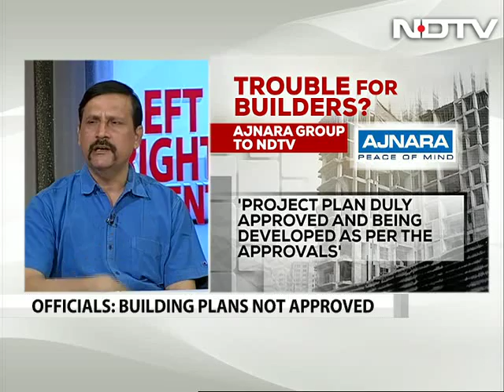17 Housing Projects Cancelled: What Next For Home Buyers?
More trouble for builders as Yamuna Expressway Authority scraps 17 Housing Projects in Greater Noida. The Jaypee Group and five other builders have been hit. With rising number of realty project delays, anxious home buyers ask what now?